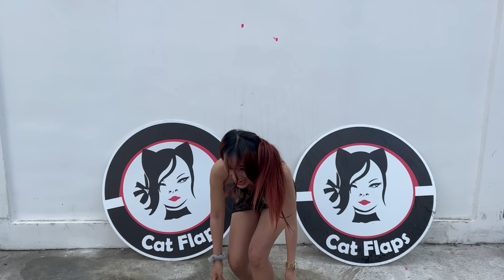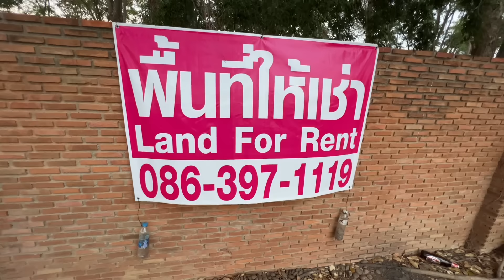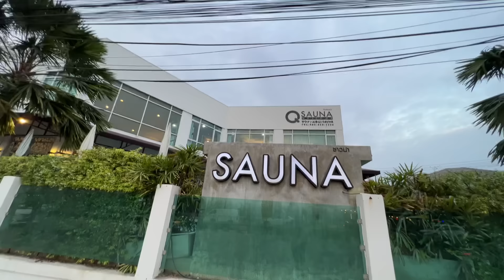Night Life Area: Jomtien Best Massage Shops & Good Places PATTAYA THAILAND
And this video GEO,FREYPETERSON takes you around in Jomtien in Pattaya thailand, showing you an in-depth look at the neighborhood where to stay where to go where to have fun!